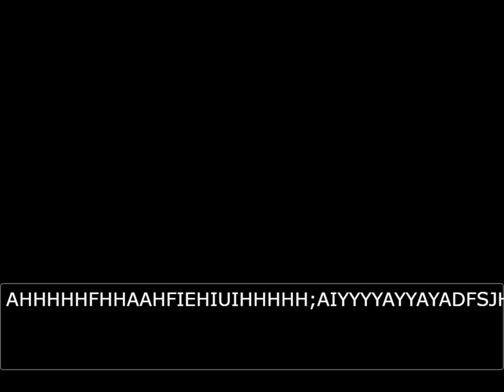Turnabout Beards - An Ace Attorney Halloween Story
So I can explain...

My sister and I have this Halloween tradition where we write an original "ghost story" during the month of October, and then we read them together on Halloween. The catch is that we have to draw the components of the story out of a hat randomly.

Since our current obsession is Ace Attorney, we decided to make our stories Ace-Attorney-themed this year (in addition to the random requirements). Since objection.lol exists, we figured we'd animate them too.

My requirements this year were as follows:

Setting: A haunted hair salon

Characters: 1) "Plimpy: Farmer, Adventurer, Lover," 2) "A Glassy-Eyed Fruit Seller on the Side of the Road," and 3) "Dwaven, Dwarf in Secret."

Misc. Requirements: 1) Everyone is roller skating, 2) spooooky cauldrons everywhere, and 3) updated autopsy report (seriously).

Theme: "First impressions are always wrong."

I mixed all that junk up in an Ace Attorney blender, and this abomination was born. Enjoy, or whatever? 😅😐

I made the ridiculous painting at the end. You can purchase my art of Phoenix rollerblading on various items here:

*This is an updated and improved re-upload of the video I posted in October of 2021.

**Capcom owns all characters, graphics, music, and probably my soul.